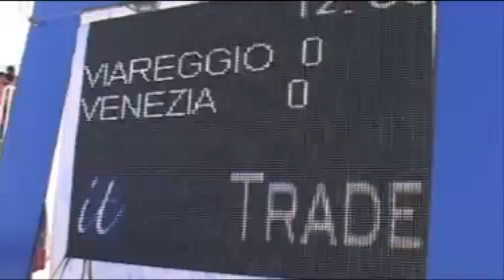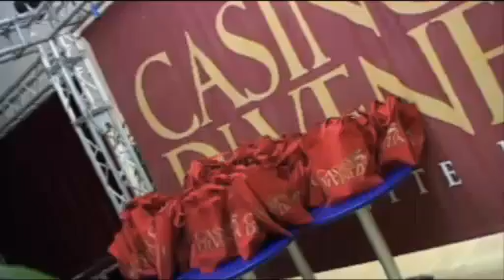BEACH SOCCER VENEZIA 2008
l'avventura della squadra di Beach Soccer di Venezia nel Campionato Italiano di Serie A.
2erre Organizzazioni.